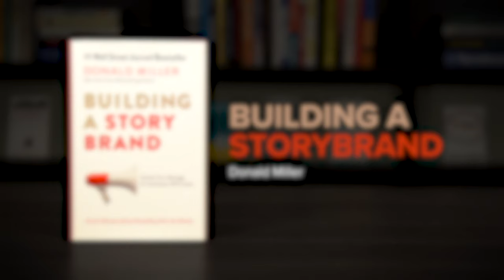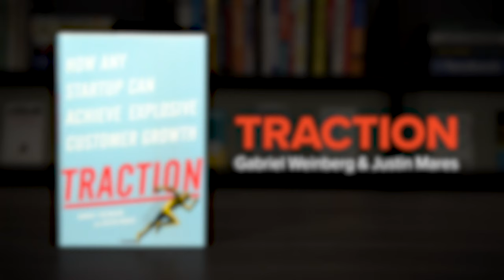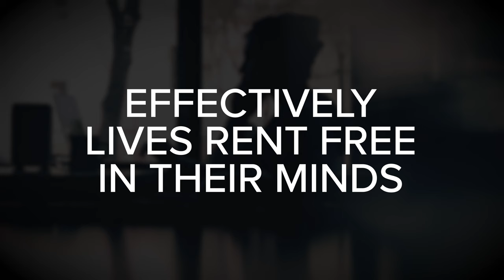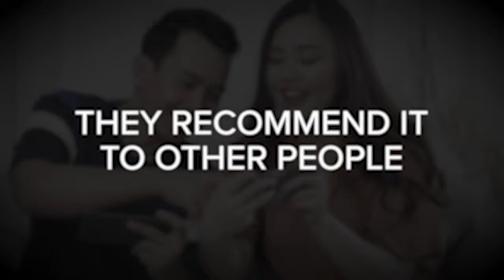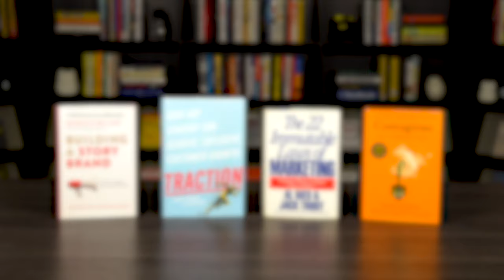Top 4 BEST BUSINESS BOOKS For New Entrepreneurs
Let's explore four of the best business books for new entrepreneurs. These books are perfect if you're starting a new business, thinking of starting a business, or if you recently started your first business.  They cover essential topics that can increase your odds for success.

Normally when I create a list like this I include 5-7 books with one or two being more specialized for those interested in specific topics.  In this case, because I know you're busy with your new business, I focused on the four books that I believe every new entrepreneur should read.  The very BEST business books for new businesses.

CHAPTER MARKERS:
00:00 - Top 4 Best Business Books For Entrepreneurs
01:35 - Book #1 - Building A StoryBrand by Donald Miller
04:31 - Book #2 - Traction by Gabriel Weinberg and Justin Mares
08:19 - Book #3 - The 22 Immutable Laws Of Marketing by Al Reis & Jack Trout
12:44 - Book #4 - Contagious by Jonah Berger
17:09 - Quick Recap And Final Thoughts